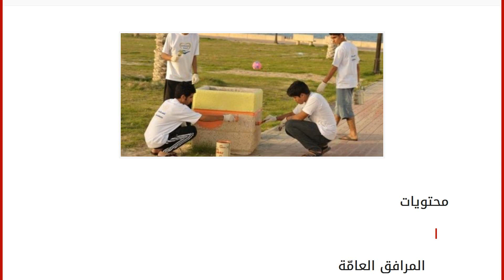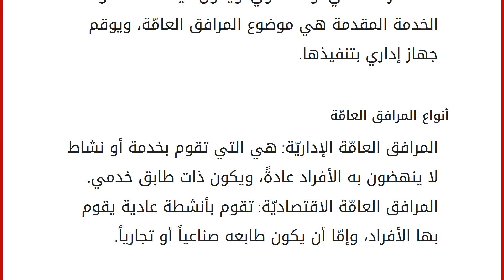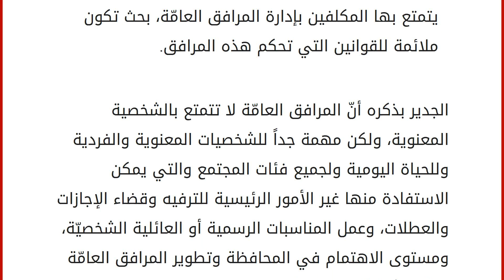المحافظة على المرافق العامة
محتويات
١ المرافق العامّة
١.١ مظاهر المرافق العامّة
١.٢ أنواع المرافق العامّة
١.٣ طرق إدارة المرافق العامّة
١.٤ خصائص المرافق العامّة
١.٥ عناصر المرافق العامّة المرافق العامّة
تعرّف على أنّها مجموعة من الأماكن العامّة والتي تكون لجميع أفراد المجتمع سواء في الوقت الحاضر أو للأجيال القادمة، والتي تقوم في الغالب على إيجادها وبنائها وتطويرها الدولة وتأخذ الكثير من الجهد والمال، وتهدف الى إشباع حاجة من حاجات المجتمع مثل المساجد والحدائق والمدارس والطرق. مظاهر المرافق العامّة المظهر المادي: ويتمثل في النشاط أو الخدمة التي تقوم بها السلطات العامّة مثل الصحة والتعليم والأمن. المظهر الشكلي أو العضوي: ويكون فيه النشاط أو الخدمة المقدمة هي موضوع المرافق العامّة، ويوقم جهاز إداري بتنفيذها.
أنواع المرافق العامّة المرافق العامّة الإداريّة: هي التي تقوم بخدمة أو نشاط لا ينهضون به الأفراد عادةً، ويكون ذات